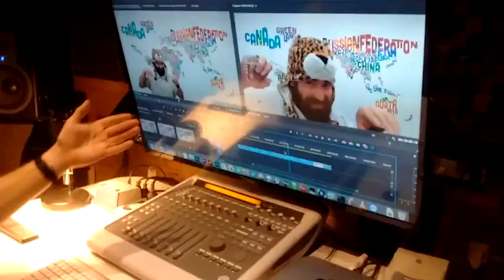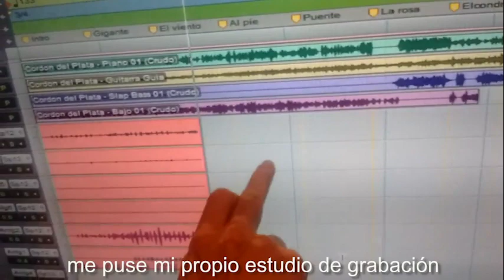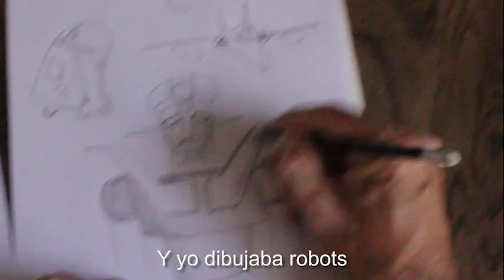El DESPERTAR de tus TALENTOS 🎨 🚗 🎬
Entrevista a Rulo García, de La Mamá del Referee, para la Universidad Inspiradora de la Felicidad.